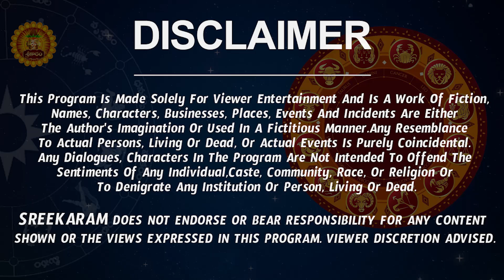కన్య రాశి సంవత్సర ఫలితాలు | Kanya Rashi Yearly Rashi Phalithalu 2023 | Virgo Horoscope 2023-2024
Watch Virgo Horoscope For Today | Virgo Tarot Reading | Yearly Rasi Phalalu

 virgo horoscope for today, yearly rasi phalalu, virgo horoscope today